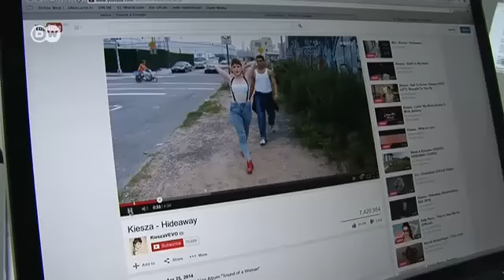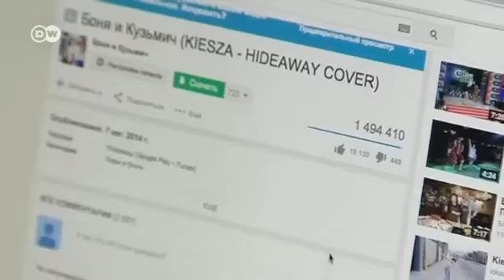"Боня і Кузьмич": Новий кліп на тему санкцій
Комедійний дует із Пермі працює над наступним кліпом у селі Нижня Чермода. Односельчани навіть не здогадуються, що у ньому ітиметься про велику політику, натомість сподіваються на всесвітню популярність.